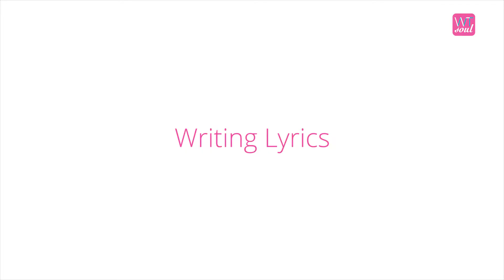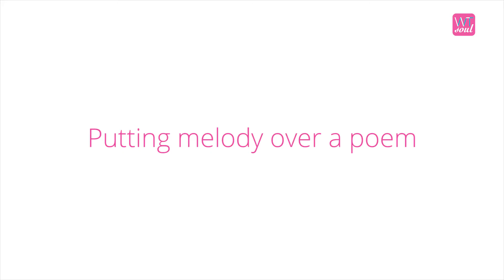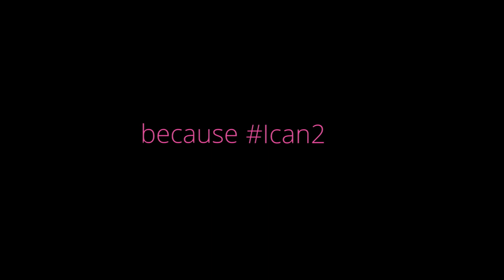Writing your own songs | Evelyn Lee | WomenTalk Soul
In the newest episode of WomenTalk Soul, music therapist and founder of Prospect Music Therapy Singapore Evelyn Lee is back to teach us about writing our own songs. Writing songs may seem daunting, but Evelyn takes us through a few very simple methods of creating songs and explains the benefits of singing self-penned compositions.